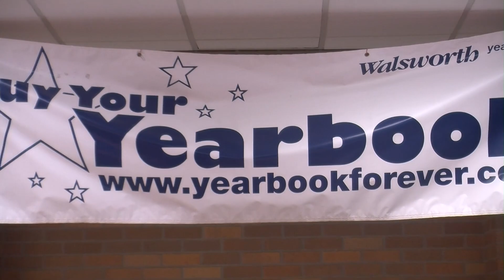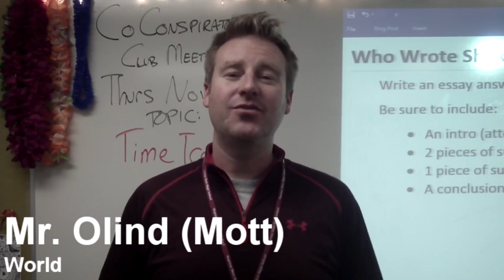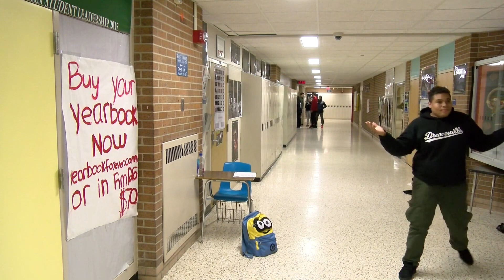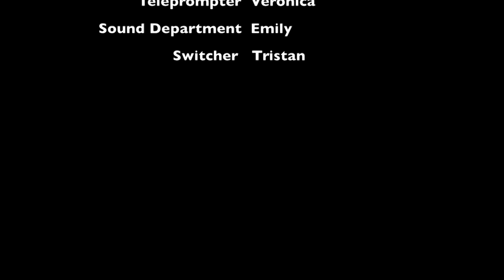Patriot Platform 11.3.17